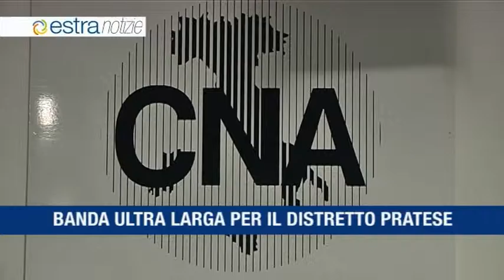Estra Notizie Febbraio 2016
L'energia "pulita" prodotta da Estra
Nasce Smartman, il paladino della smart home ideato da Estra
Estracom porta la banda ultra larga a imprese e abitazioni di Prato
Estra rinnova l'accordo con l'emporio della solidarietà di Prato